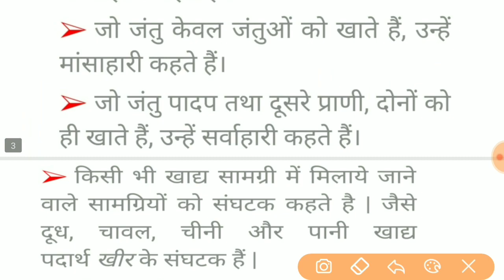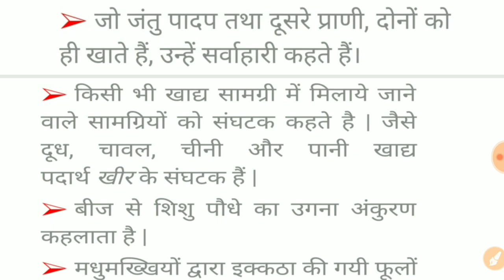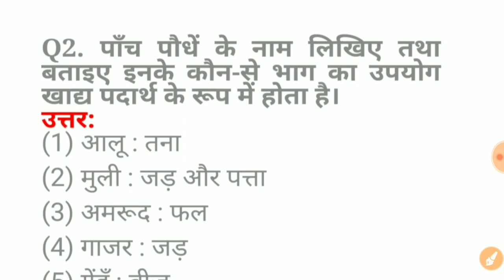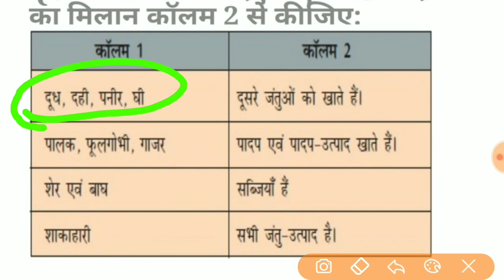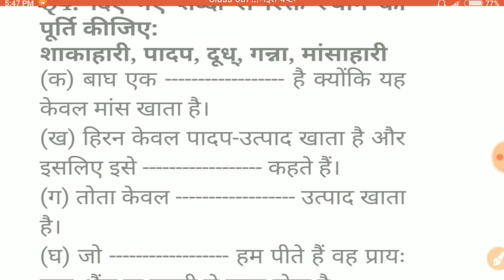भोजन कहां से आता है? | NCERT Science Class 6 | CTET/HTET/KVS/DSSSB/SSC/UPSC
NCERT Science
Lesson-1
भोजन कहां से आता है?
All important points asked in exams covered in this video.
Stay with us for more study material.

My name is Mukesh Dahiya(मुकेश दहिया)
Sonepat(Haryana)